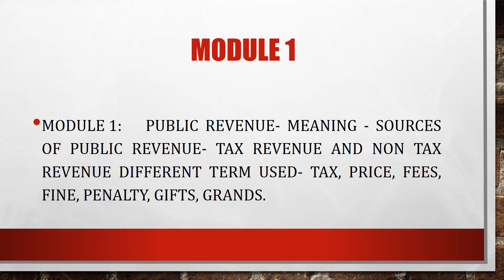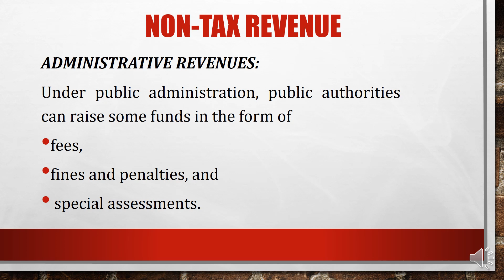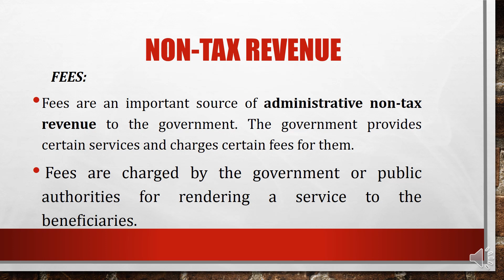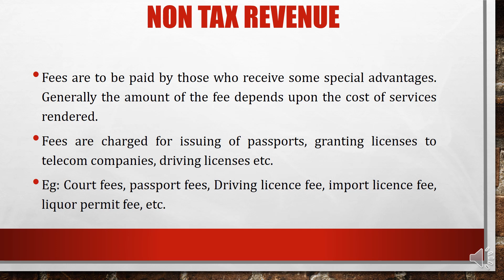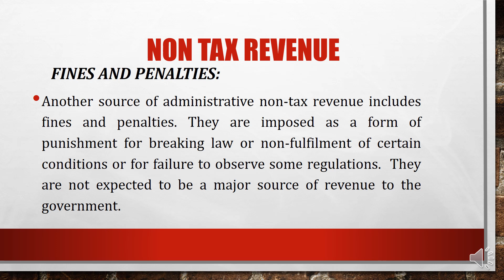LECTURE – 8:PRINCIPLES OF TAXATION,BCOM TAX S1, MODULE–1, NON-TAX REVENUE–FEES, FINES AND PENALTIES.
In this lecture we discussed funds raised in the form of fees, fines and penalties under the head administrative revenues.
The revenue obtained by the government from sources other than tax is called non-tax revenue. In other words, non – tax revenue includes those revenue receipts which are not generated by taxing the public. Public income received through the administration, commercial enterprises, gifts and grants are the source of non-tax revenues of the government.
ADMINISTRATIVE REVENUES:
Under public administration, public authorities can raise some funds in the form of :
• fees,
• fines and penalties, and
•  special assessments
FEES:
• Fees are an important source of administrative non-tax revenue to the government. The government provides certain services and charges certain fees for them. Fees are charged by the government or public authorities for rendering a service to the beneficiaries.  Fees are to be paid by those who receive some special advantages. Generally, the amount of the fee depends upon the cost of services rendered.
• Eg: Court fees, passport fees, driving licence fee, import licence fee, liquor permit fee, etc.
• FINES AND PENALTIES:
• Another source of administrative non-tax revenue includes fines and penalties. They are imposed as a form of punishment for breaking law or non-fulfilment of certain conditions or for failure to observe some regulations.  They are not expected to be a major source of revenue to the government.